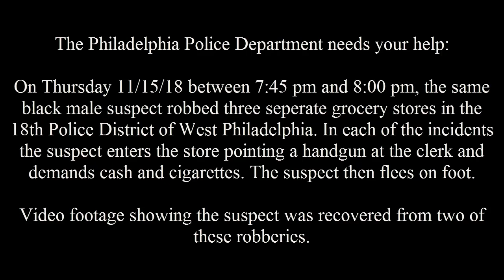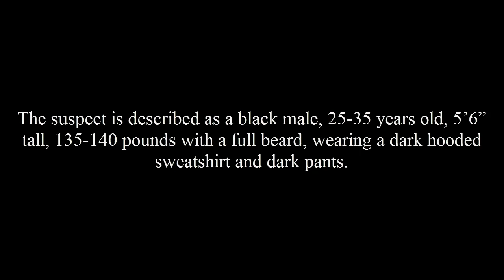Commercail Robbery Pattern DC 18 18 073267 DC 18 18 073268 DC 18 18 073272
On Thursday, November 15, 2018, between 7:45 pm and 8:00 pm, the same black male suspect robbed three separate grocery stores in the 18th Police District of West Philadelphia. In each of the incidents the suspect enters the store pointing a handgun at the clerk and demands cash and cigarettes. The suspect then flees on foot. Video footage showing the suspect was recovered from two of these robberies.

Suspect Description: Black male, 25-35 years-of-age, 5’6”, 135-140 lbs., full beard, wearing a dark colored hooded sweatshirt, and dark colored pants.

Southwest Detectives Division:
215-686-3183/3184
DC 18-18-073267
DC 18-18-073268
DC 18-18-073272